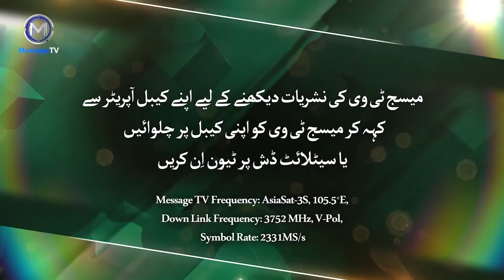Cricketer Muhammad Yousuf sy aik sawal | کرکٹر محمد یوسف سے ایک سوال | سعید انور کی زبانی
Mohammad Yousuf (Punjabi, Urdu: محمد یوسف ‎; formerly Yousuf Youhana, یوسف یوحنا; born 27 August 1974) is a former Pakistani right-handed batsman. Prior to his conversion to Islam in 2005, Yousuf was one of only a few Christians to play for the Pakistan cricket team.[1][2]

Yousuf was banned from playing international cricket for Pakistan by the Pakistan Cricket Board on 10 March 2010, following an inquiry into the team's defeats during the tour of Australia.[3] An official statement was released by the Pakistan Cricket Board, saying that he would not be selected again because he had created disciplinary problems and infighting within the team.[3]

In reaction to the ban, Yousuf announced his retirement from international cricket on 29 March 2010.[4] However, following Pakistan's disastrous first Test against England in July/August 2010, PCB decided to ask Yousuf to come out of retirement

Yousuf was born in Lahore, Punjab, Pakistan to a Christian family. His father Youhana Maseeh worked at the railway station, the family lived in the nearby Railway Colony. As a boy, he couldn't afford a bat and so swatted his brother's taped tennis ball offerings with wooden planks of various dimensions on surfaces masquerading as roads. As a 12-year-old, he was spotted by the Golden Gymkhana, though even then only circumstances dictated his ambitions and never thought of playing cricket, to make a living. He joined Lahore's Forman Christian College and continued playing until suddenly giving up in early 1994.[6] For a time he tried his luck driving rickshaws in Bahawalpur.[7]

Yousuf, hailing from a poor background, was plucked from the obscurity of a tailor's shop in the slums of the eastern city of Lahore to play a local match in the 1990s. His well-crafted shots attracted attention and he rose through the ranks to become one of Pakistan's best batsmen. He was set to work at a tailor's when he was pulled back by a local club was short of players. They called him to make up numbers and made a hundred which led to a season in the Bradford Cricket League, with Bowling Old Lane, and a path back into the game

Until his conversion to Islam in 2005, Yousuf was the fourth Christian (and fifth non-Muslim overall) to play for the Pakistan cricket team, following in the footsteps of Wallis Mathias, Antao D'Souza and the Anglo-Pakistani Duncan Sharpe.[8] He also has the distinction of being the first and so far only non-Muslim to captain the country, leading the team in the 2004–05 tour of Australia where he scored a century in the Boxing Day Test at the Melbourne Cricket Ground. He converted to Islam after attending regular preaching sessions of the Tablighi Jamaat, Pakistan's largest non-political religious grouping, whose preachers include Yousuf's former team-mate Saeed Anwar and his brother. His wife Tania converted along with him and adopted the Islamic name Fatima. However, the news was kept private for three months due to family reasons, before his announcement of their conversion publicly in September 2005.[9][10] "I don't want to give Yousuf my name after what he has done", his mother was quoted as saying by the Daily Times newspaper. "We came to know about his decision when he offered Friday prayers at a local mosque. It was a shock", his mother was reported as saying. However, Yousuf told the BBC that "I cannot tell you what a great feeling it is."[11] As part of his conversion, Yousuf officially changed his name from Yousuf Youhana to Mohammad Yousuf.

Former Pakistan cricketer and sports commentator Rameez Raja, who himself is Muslim, acknowledged the significance of Yousuf's new faith: "Religion has played an integral part in his growth not just as a cricketer but as a person.